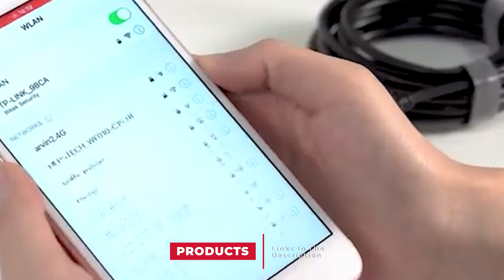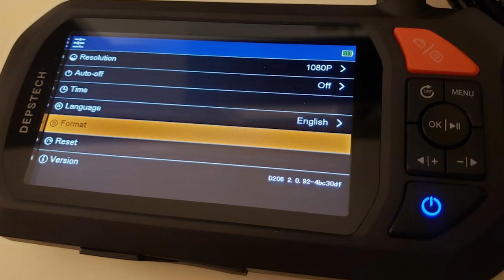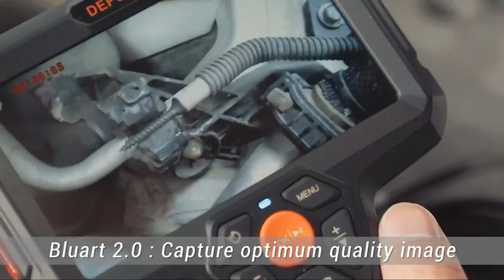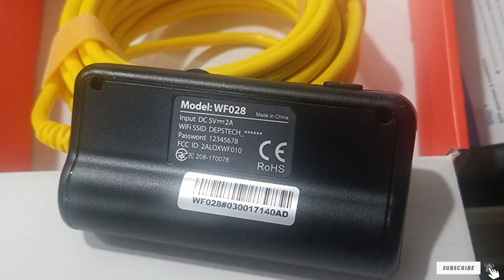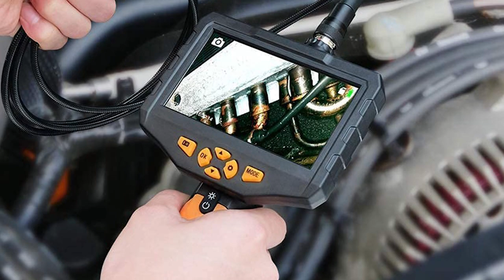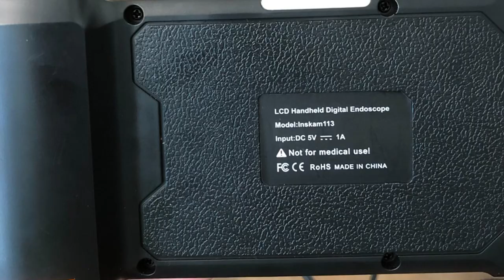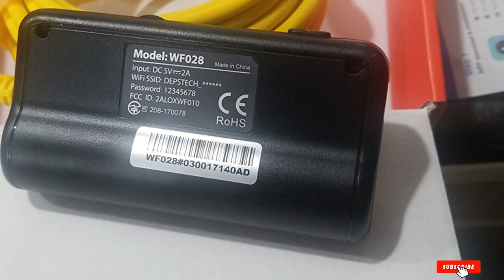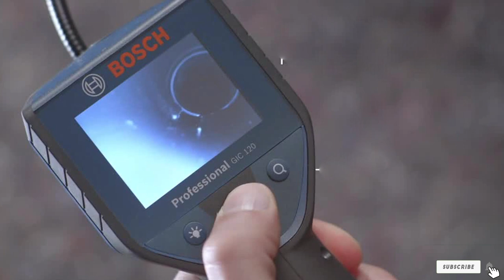Top 10 Best Borescopes Camera On Amazon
Links to the Best Borescopes Cameras we listed for Any Budget:

1 . DEPSTECH Wireless Endoscop

2 . DEPSTECH Dual Lens Industrial Endoscope

3 . DEPSTECH Dual Lens Inspection Camera

4 . DEPSTECH Dual Lens Wireless Endoscope

5 . Teslong Dual Lens Inspection Camera with Light

6 . Teslong Dual Lens Endoscope with 5" Monitor

7 . Borescope Inspection Camera

8 . DEPSTECH Upgrade 5.0MP HD Inspection Camera

9 . Bosch GIC 120 C

10 . Bosch Universal Inspect

What are the Best Borescopes Cameras in 2024?

In today's video we reviewed the Top 10 best Borescopes Cameras on the market in 2024. We made this list based on our personal opinion and we ranked them in no particular order, after doing our research based on their prices, quality, durability, brand reputation and many more.

After watching this video you will know which are the best budget, top selling and top rated Borescopes Cameras on the market today.

If you choose from this list you can be sure that you buy one of the best Borescopes Cameras available today.